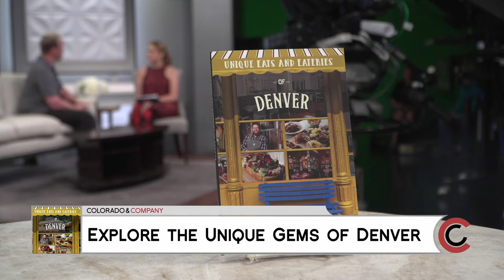Unique Eats and Eateries Denver - June 14, 2019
Pick up your copy of Unique Eats and Eateries of Denver today! Explore your neighborhood and all it’s unique gems. Learn more about the book and author Chad Chisholm on his Instagram: @ChadJCHIS